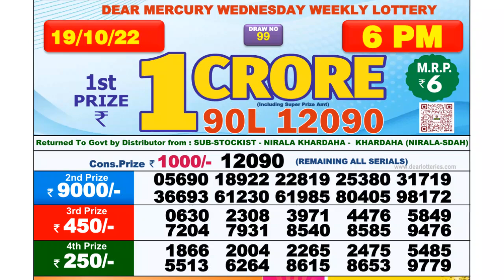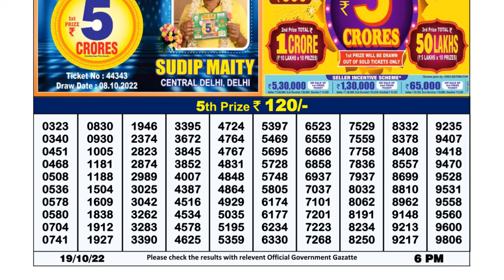🔴 Lottery Sambad Live 06:00pm 19/10/2022 Day Nagaland State Dear Lottery Result Pdf Download